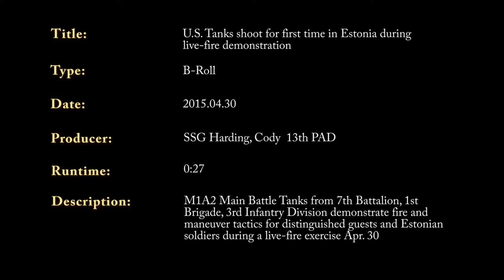U.S. Tanks Shoot for the First Time in Estonia During Live-Fire Demonstration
M1A2 Main Battle Tanks from the 2nd Battalion, 7th Infantry Regiment, 1st Brigade, 3rd Infantry Division demonstrate fire and maneuver tactics for distinguished visitors and Estonian soldiers during a live-fire exercise Apr. 30.

Video by Staff Sgt. Cody Harding, 13th Public Affairs Detachment